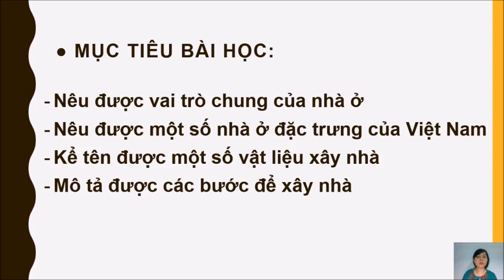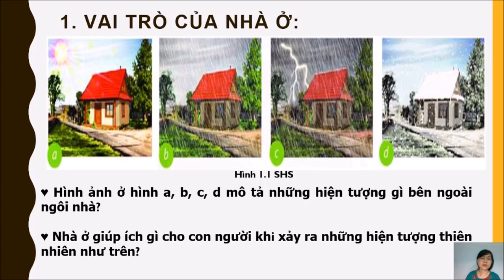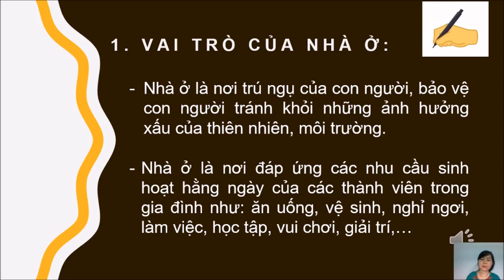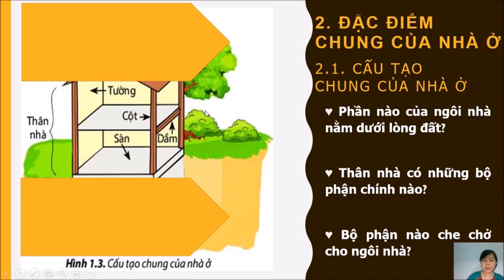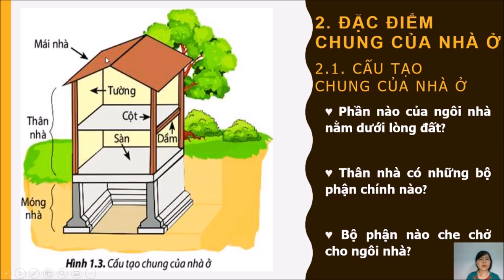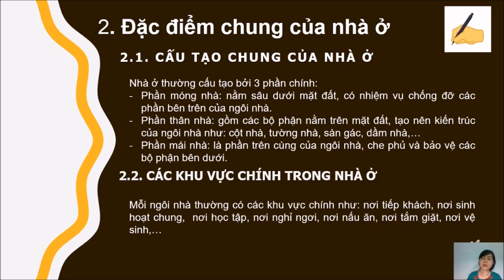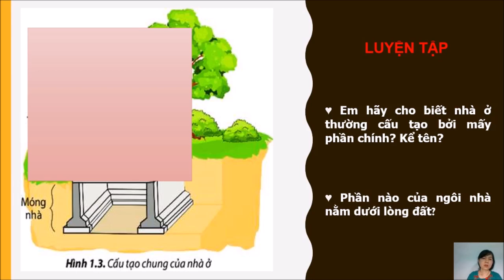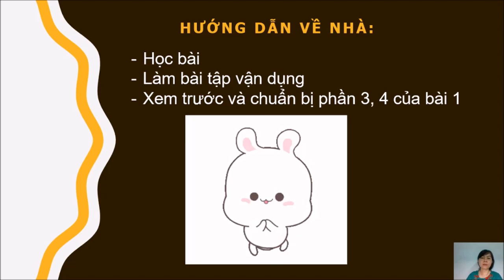Chủ đề: Nhà ở đối với đời sống con người (Tiết 1) GVTH: Cô Huyên